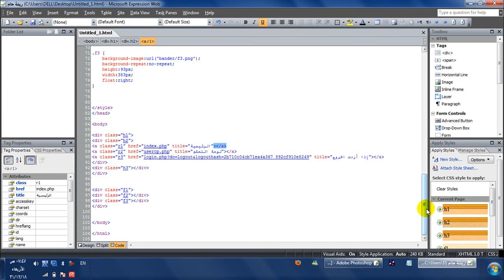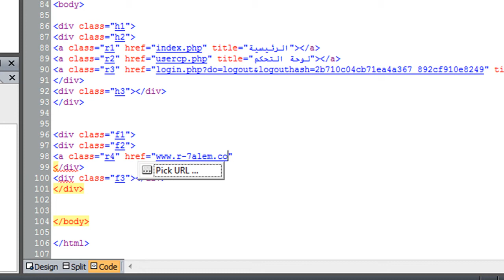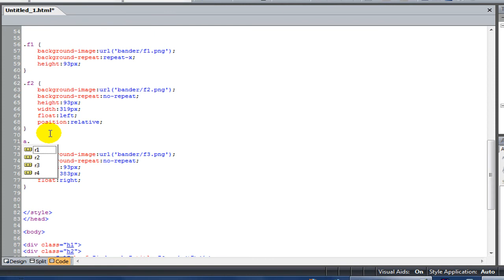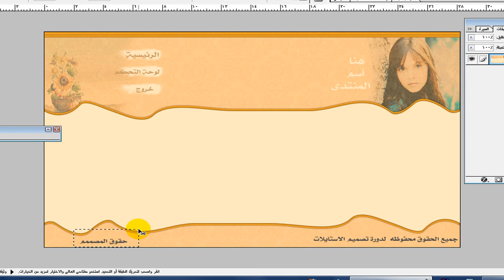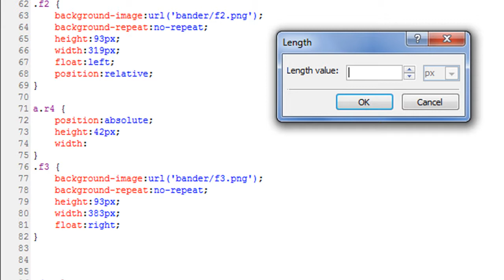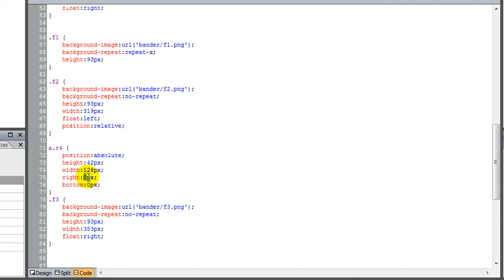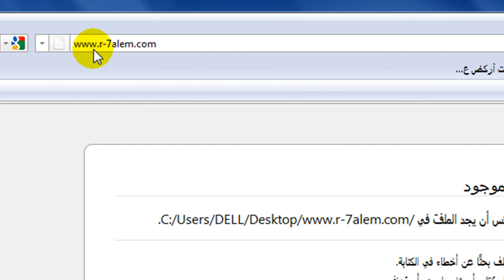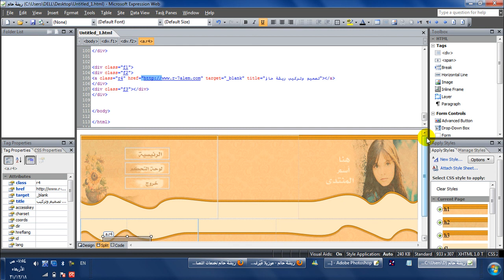الدرس الرابع2 وضع الروابط على الفوتر css ـ ريشة حالم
الدرس الرابع من دورة توزيع الاستايلات بتقنية الـ css  البرنامج المستخدم الاكشبرشن ويب تو ..وهذا هو جزء وضع الروابط على الفوتر  الشرح مقدم لكم من اخوكم ريشة حالم

أو